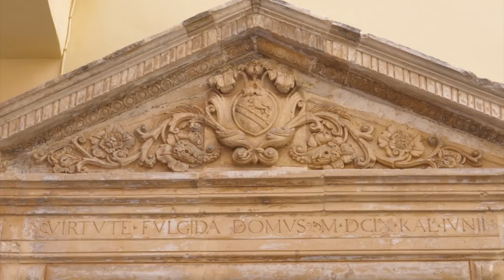Γιώργος Χατζηπαράσχος: Ο τελευταίος μάστορας, που παράγει χειροποίητο φύλλο κρούστας και κανταΐφι